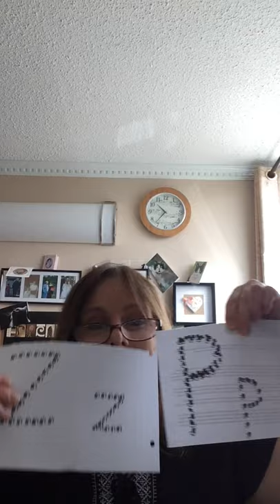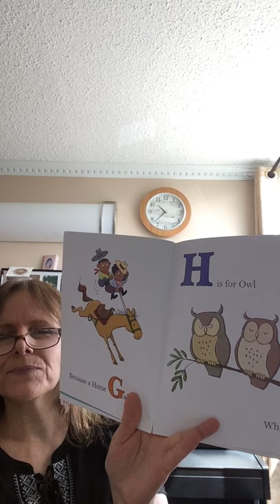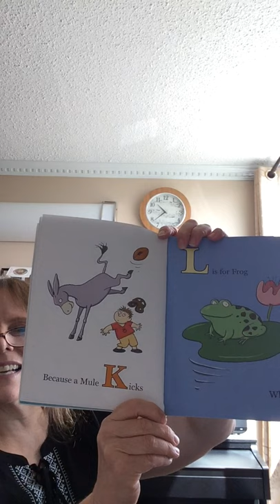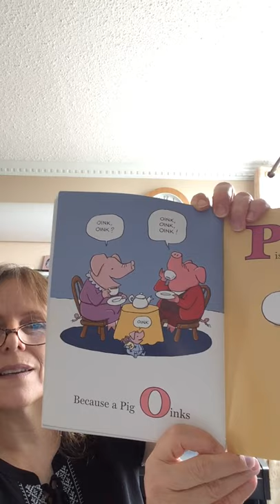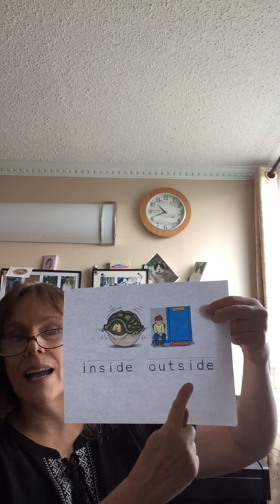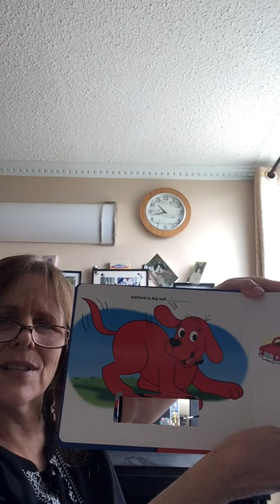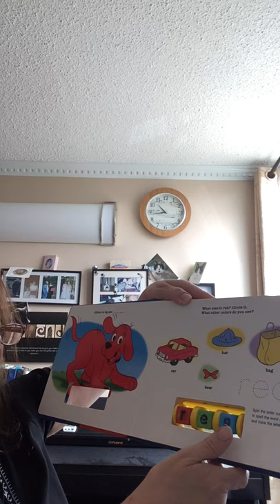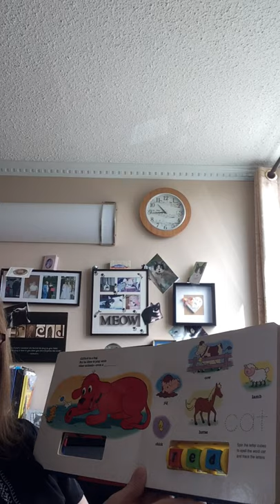Opening carpet and a mini-lesson.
Mrs. McGahey conducting part of her opening carpet routine and a few lessons.